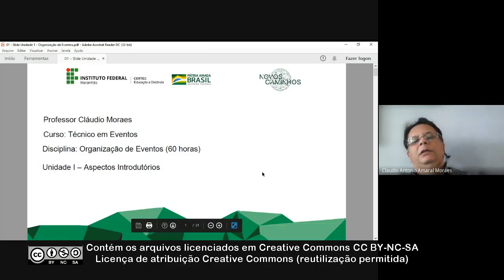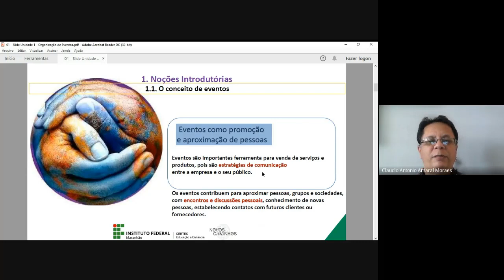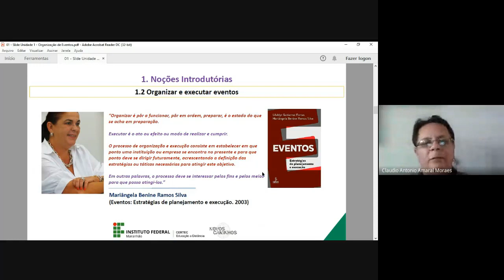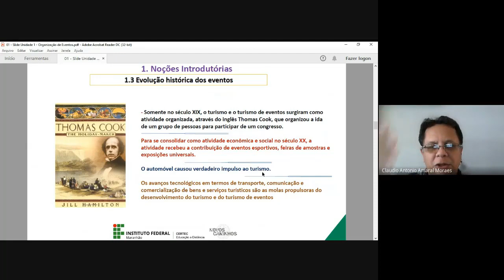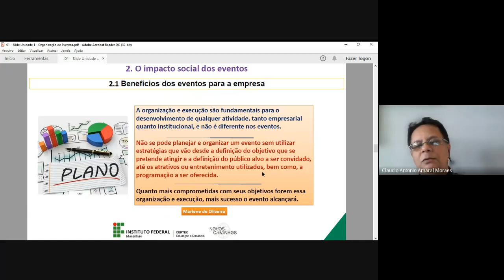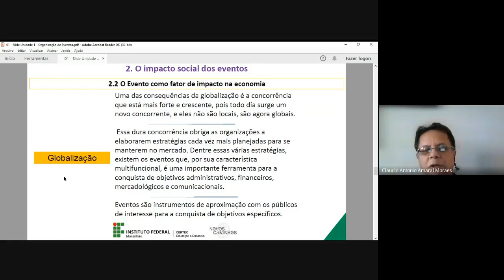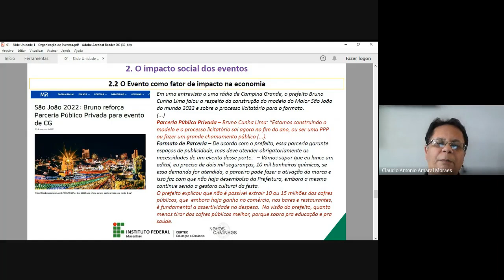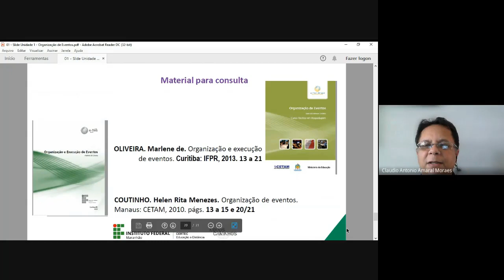Unidade I - Aspectos introdutórios - Prof. Cláudio Moraes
Curso Técnico em Eventos - Novos Caminhos
Disciplina: Organização de eventos